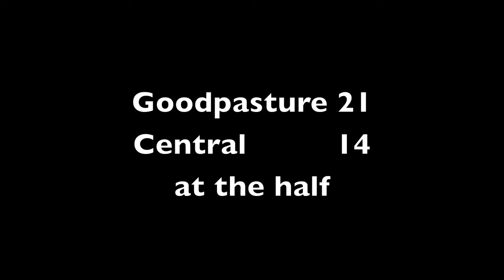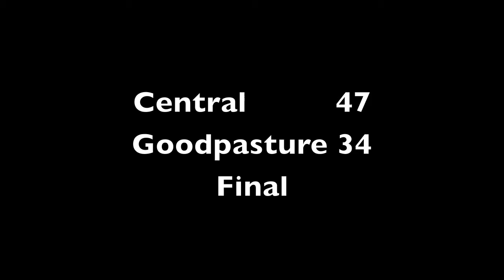Central vs Goodpasture